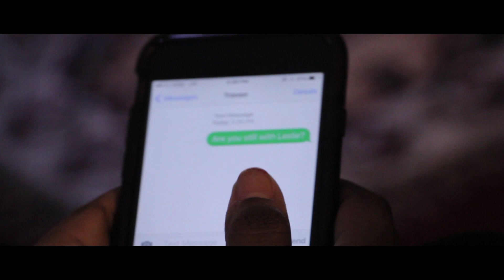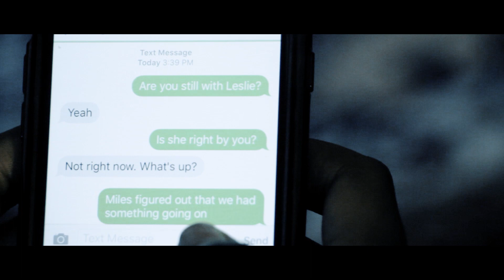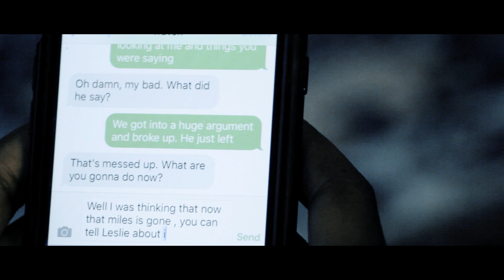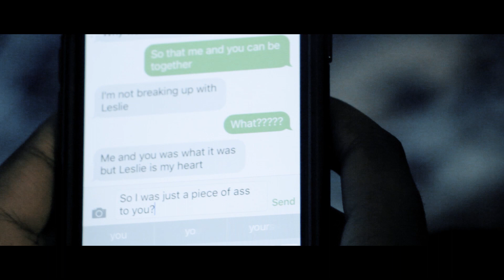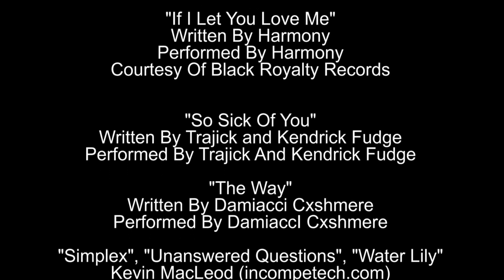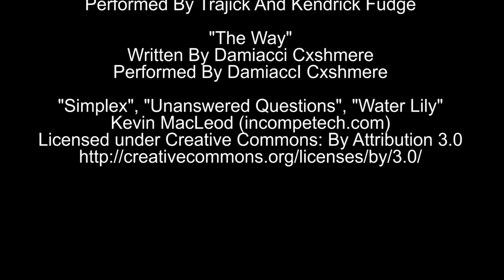My Best Friends Man